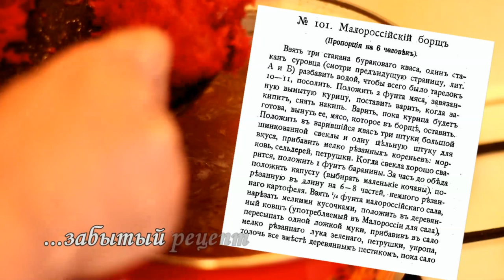Старинный рецепт настоящего украинского борща со свекольным квасом | Как варили борщ 150 лет назад.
Предлагаю вашему вниманию рецепт настоящего украинского (малороссийского) борща на основе свекольного кваса приготовленного по рецепту из кулинарной книги конца XIX века. Очень вкусный и в настоящее время практически забытый рецепт настоящего украинского борща, который отличается от современных более выраженным, насыщенным и гармоничным вкусом. Попробуйте приготовить борщ по этому рецепту и результат превзойдет все ваши ожидания.

Для приготовления 4л борща вам понадобится:

Говядина - 700-800г
Целый цыпленок - 1шт.
Бараньи ребра - 400г (по желанию)
Свекла красная - 2-3шт.
Морковь - 1-2шт.
Корень петрушки - 2шт.
Корень пастернака - 1шт.
Корень сельдерея - 1шт.
Лук репчатый - 1шт.
Картофель - 4-5шт.
Капуста белокочанная - 1/2 головки
Чеснок - 1-2 зубчика
Сало соленое - 100г
Зелень (лук зеленый, петрушка, укроп)
Масло подсолнечное домашнее (нерафинированное) - 30-50мл
Квас свекольный (буряковый) - 3 стакана (570мл)
Квас хлебный (сыровец) - 1 стакан (190мл)
Вода - 12 стаканов (2280мл)
Соль - 3-4 ч.л.
Мука - 1 ч.л.
Томатное пюре - 4 ч.л. или томатная паста - 2 ч.л.
Лист лавровый - 2-3шт.
Перец черный горошек - 6-8шт.

В кастрюлю налить квас свекольный, сыровец и воду, опустить целого цыпленка и говядину, посолить. Включить нагрев и довести до кипения, добавить лавровый лист и перец горошек. После закипания уменьшить огонь на минимум и варить до готовности цыпленка, удаляя с поверхности шум. Спустя 35-40 минут вынуть из бульона цыпленка, отделить мясо от костей и нарезать кусочками. В бульон добавить целую свеклу 1шт. для вкуса и нарезанный мелким кубиком корень сельдерея и варить примерно 15-20 минут, после чего добавить в бульон баранину. Тем временем на мелкой терке натереть корень петрушки, корень пастернака, морковь и свеклу. Репчатый лук мелко порезать. Делаем зажарку для борща. В сковороду налить растительное масло, добавить лук и обжарить до золотистого цвета. Добавить тертые коренья (корень петрушки, пастернака, морковь и свеклу). Обжаривать помешивая 10-15 минут, пока овощи не станут мягкими. Добавить в зажарку томатное пюре или пасту и 1 ч.л. сахара, хорошо перемешать и выключить нагрев. Спустя еще 30-40 минут, когда баранина будет готова, вынуть из бульона целую свеклу и бараньи ребра. Баранину отделить от костей и порезать кусочками. Добавить в борщ порезанный кубиком 1 х 1см картофель. Варить до полуготовности картофеля. Вынуть из борща говядину и также нарезать кусочками. После удаления из борщи говядины, добавить в борщ зажарку и заправить 1-2 ст. ложками смальца и хорошо перемещать борщ, чтобы заправка полностью растворилась.  Для приготовления заправки для борща (смальца) порезать сало, мелко порезать 1-2 зубчика чеснока и 2-3 перышка зеленого лука, добавить 1 ч.л. муки и все тщательно перетереть в деревянной ступке в однородную массу. Когда картофель будет готов, добавить в борщ тонко шинкованную капусту, накрыть крышкой и дождаться закипания. Когда борщ с капустой закипит, варить 2-3 минуты. После чего добавить мелко резаную зелень (петрушку и укроп), дать покипеть еще минутку-две, после чего выключить нагрев, накрыть кастрюлю крышкой и оставить борщ настаиваться минимум на 40 минут.

Подача:

В пустую миску добавить ложку сметаны и вареный желток из одного яйца. Хорошо перетереть до однородности, после чего налить немного жидкости из борща и перемешать. Добавить в миску мясо цыпленка, баранину и говядину. Долить борща и перемешать. В качестве закуски к борщу используйте смалец (перетертое сало с чесноком и луком), которое вы можете намазать на хлеб или гренку.

ПРИЯТНОГО АППЕТИТА!

Больше подобных видео с забытыми старинными рецептами различных блюд и напитков ищите в нашем плейлисте "Забытые рецепты"